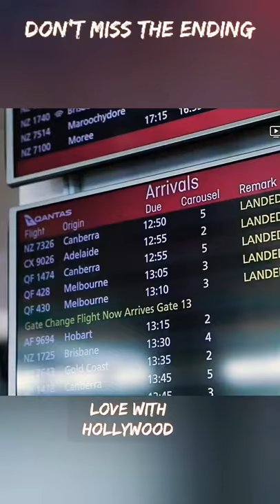Beautiful Ellyse Perry full screen 4k WhatsApp Status feat viral sound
Ellyse Perry products .
all products

best mobile
best mobile under 1500
best mobile accessories

Note - this video sound is totally based on his original owner we used this sound only just making this video ..